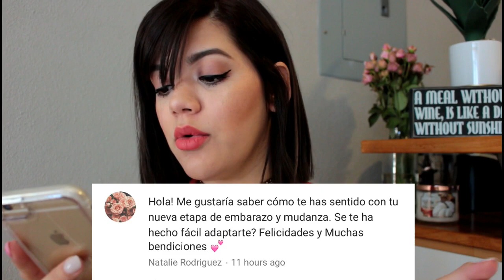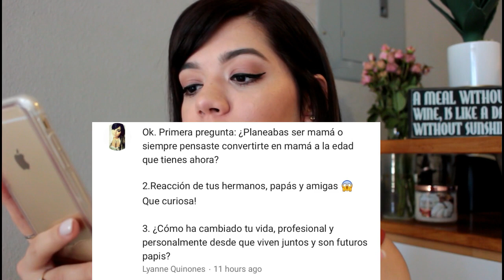BABY Q & A!♥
S I G U E M E A Q U I !!♥
S N A P C H A T : @kokoloom

This video is not sponsored, I bought everything with my own money apart from anything with an asterisk (*) as stated above .